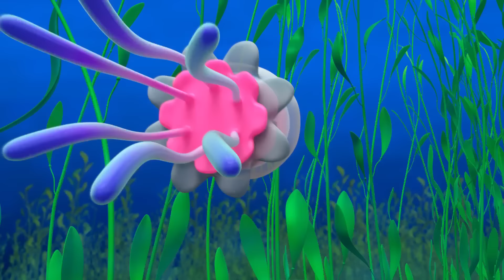Aprende sobre osos | Blippi Wonders | Caricaturas para niños | Dibujos Animados Educativos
Blippi y Deebo conocen a Olga la Osa, una procrastinadora que juega con un hula hula y que se ha olvidado por completo que debe prepararse para el invierno. Blippi y Deebo se preparan y ayudan a Olga a compensar el tiempo perdido, además aprenden qué necesitan los osos para prepararse para cuándo caiga el primer copo de nieve.

🎬Episodios de este video🎬:
00:00 Hibernación de osos
03:54 Fuegos Artificiales
07:31 Estornudo
10:22 Telaraña
13:17 Bigotes
16:51 Búsqueda del tesoro navideña.
20:25 Nocturno
24:01 Océano
27:01 Saltando en la luna
29:54 Luciérnagas
33:37 Murciélagos
36:29 Montaña
39:24 Pingüinos
42:56 Moscas
45:53 Cepillo de dientes
48:44 Camiones Monstruo
52:14 El primer auto
55:08 La canción de Halloween